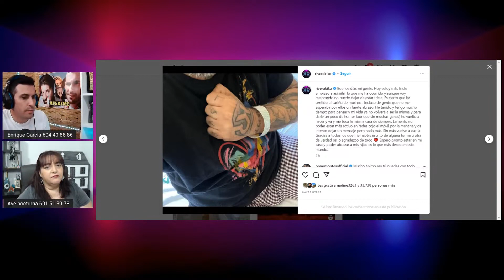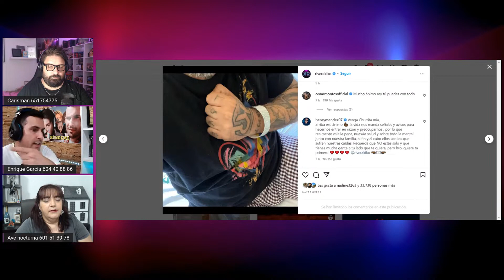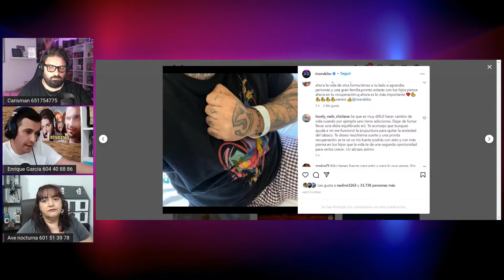HUNDEME 35 REACCIÓN al pique Sálvame vs Sonsoles Ónega, Antonio David NUEVA SECCIÓN